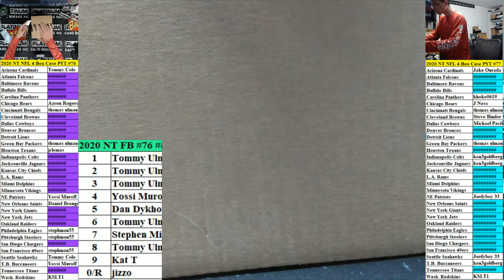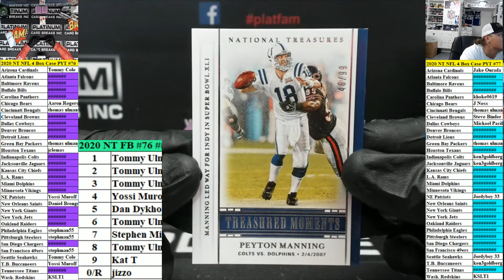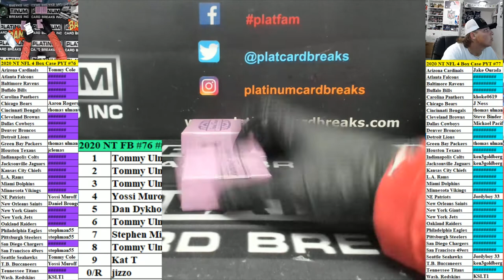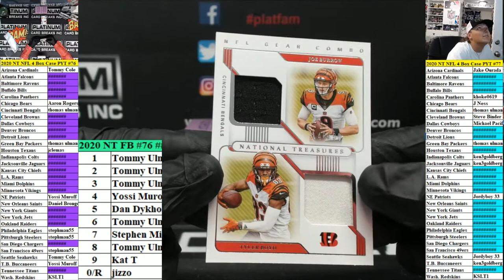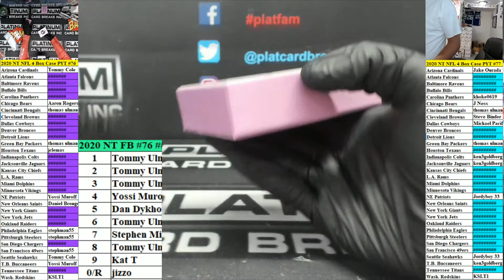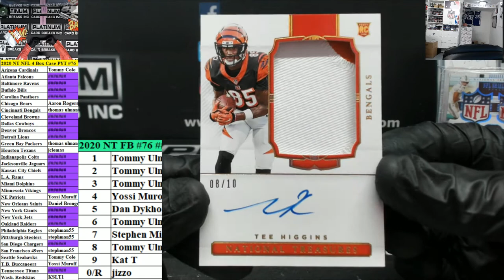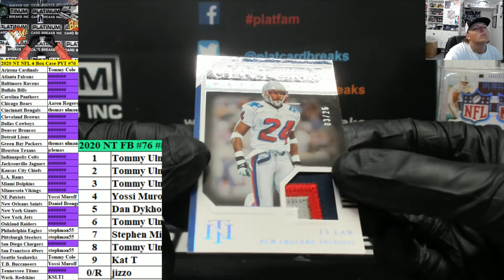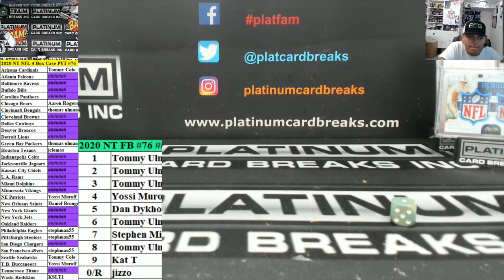2020 Panini National Treasures Football 4 Box Case Pick Your Team #76